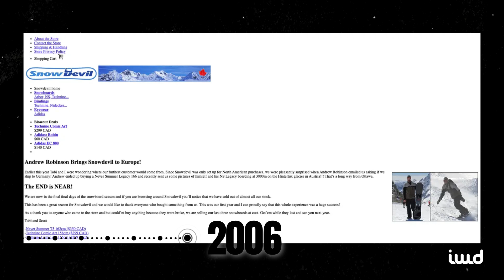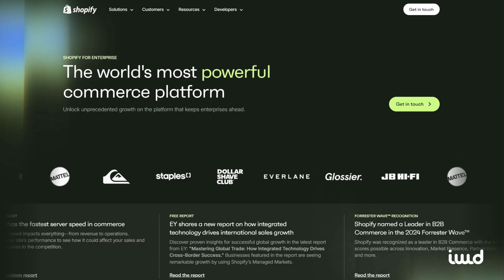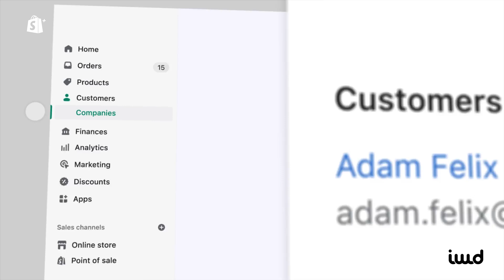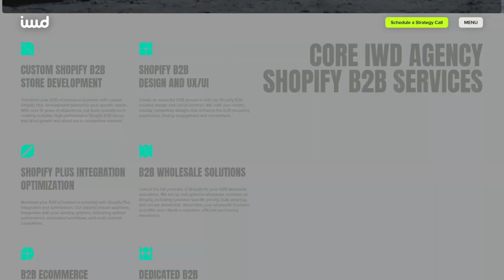What is Shopify? How Does It Work [Beginners: Start Here!]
Whether you're starting a small business or scaling a global brand, Shopify is the ultimate e-commerce platform to consider.

In this video, we break down Shopify’s powerful features—apps, headless commerce, B2B tools, POS, marketplace integrations, and more!

BOOKMARKS:

00:00 - What is Shopify?
00:26 - Overview of Shopify
01:15 - The Shopify App Store
01:30 - Shopify Headless Commerce
01:48 - International Selling on Shopify
02:07 - Shopify Point-of-Sale System
02:20 - Shopify Plus Features
02:46 - Shopify Integrations with Marketplaces
03:10 - Shop App
03:26 - Is Shopify Right for You?

IWD Agency offers online business solutions that help maximize the retailer's consumer base with a professional website, online branding, marketing, and optimizing the overall customer retail experience. Discover the true value of your brand with professional solutions offered by experts in the online retail industry. IWD Agency's YouTube channel is focused on providing quality content information, news, tips, tricks, and much more.

On our YouTube channel, you'll find all the necessary information that you need to maximize your eCommerce biz.